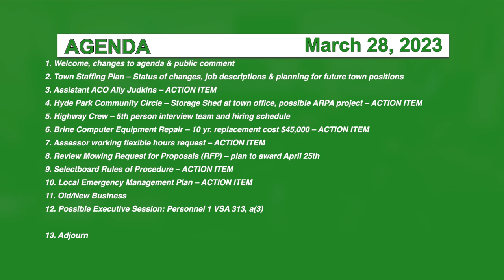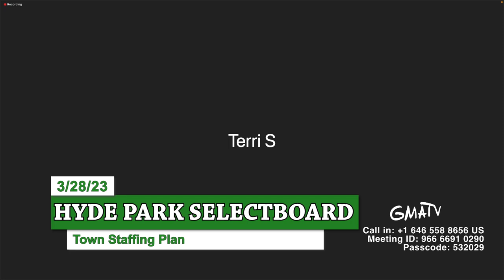Hyde Park Selectboard 3/28/23